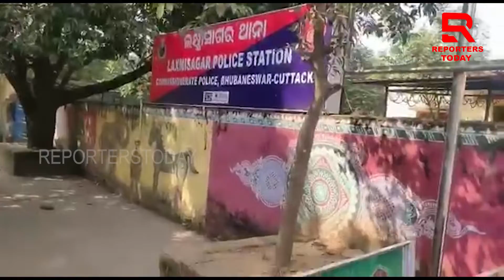ରାଜ କିଶୋରଙ୍କ ଗିରଫ ପ୍ରତିବାଦରେ ଥାନା ଘେରାଉ କରିଛନ୍ତି ଶତାଧିକ ମହିଳା